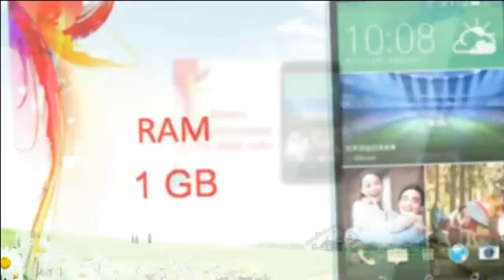HTC Desire 820G+ Specs & Features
HTC Desire 820G+ Dual SIM With 5.5-Inch Display, Octa-Core SoC Launched
NDTV‎ - 2 days ago
HTC has launched a new Desire-series smartphone, the Desire 820G+ Dual SIM, in Taiwan.
HTC unveils budget 4G smartphone Desire 820G+
Times of India‎ - 1 day ago
HTC Desire 820G+, Desire 626G+ launched in Taiwan
GSMArena.com‎ - 3 days ago
More news for HTC Desire 820G+
HTC Desire 820G+ dual sim - Full phone specifications
HTC Desire 820G+ dual sim Android smartphone. Announced 2015, May. Features 3G, 5.5″ IPS LCD capacitive touchscreen, 13 MP camera, Wi-Fi, GPS, ...
3 days ago - HTC has introduced two dual SIM smartphones - Desire 820G+ and Desire 626G+ - in Taiwan. Both new smartphones pack similar hardware ...
HTC Desire 820G+ Specifications and Price | Smartphone ...
2 days ago - HTC is on a roll yet again and this time its HTC Desire 820G+ the predecessor of HTC Desire 820 and this new smartphone is just launched in ...
HTC Desire 820G+ Dual SIM Price in India on 01 June 2015
2 days ago - HTC Desire 820G+ Dual SIM Price in India is Rs. 12400/-. The phone is packed with Android v4.4 (KitKat) OS, 1.7GHz Octa-Core processor, ...
HTC Desire 820G+ dual sim | HTC 台灣
HTC Desire 820G+ dual sim 搭載64位元8核心手機，實現手機多工處理時依然運行無阻的夢想，5.5吋HD大螢幕，讓畫面更加生動自然。大膽繽紛的雙色滾邊設計，更 ...
HTC unveils budget 4G smartphone Desire 820G+ - The ...
1 day ago - NEW DELHI: HTC has introduced budget 4G smartphone Desire 820G+ in Taiwan, alongside Desire 626G+ that was launched in India last ...
HTC Desire 820G+ - Times of India
HTC Desire 820G+ - Get details of HTCDesire 820G+ including Desire 820G+ Price, features, Reviews & specifications with 157.7 x 78.7 x 7.7 mm (6.21 x 3.10 x ...
HTC Desire 820G+ Dual SIM, 5.5-Inch Display, Octa-Core ...
2 days ago - HTC has launched a new Desire-series smartphone, the Desire 820G+ Dual SIM, in Taiwan. The smartphone has been priced at Rs. 12350.